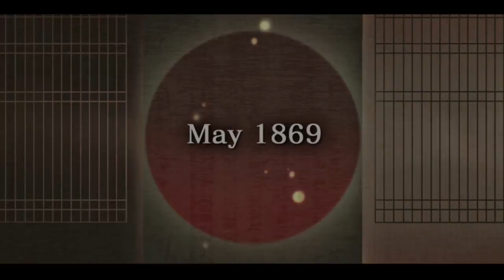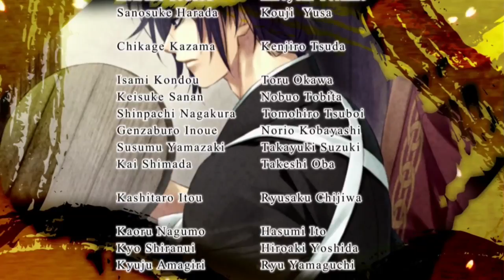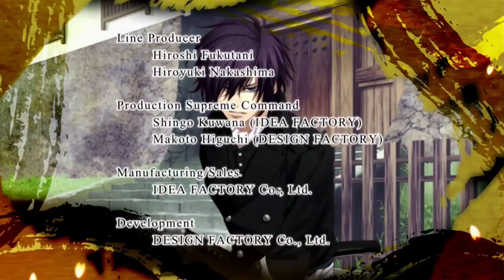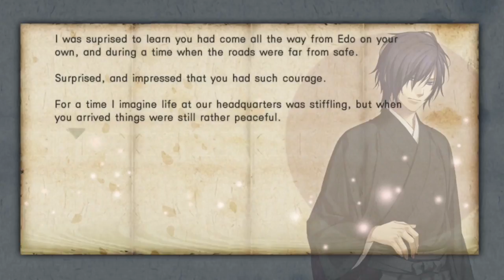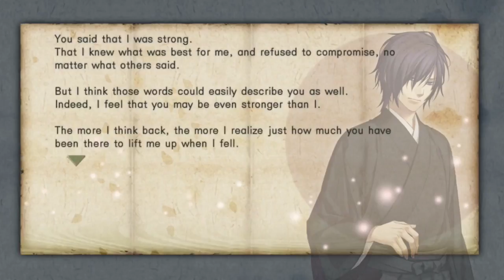Hakuouki Zuisoroku: Hajime Saito 6 (full English narration)(graphic audiobook)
This was combined with the PS3 release of Hakuoki: Stories of the Shinsengumi.

Also, Hakuouki Kyoto Winds is coming in spring 2017 which will include all the stories from this game, plus an additional 6 romanceable guys! Sanan, Shinpachi, Yamazaki and 3 new characters.